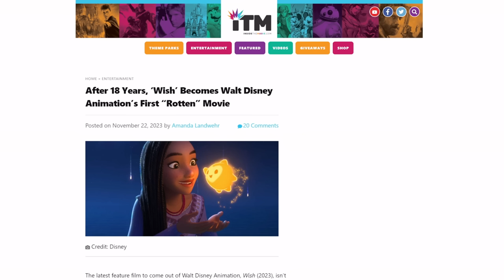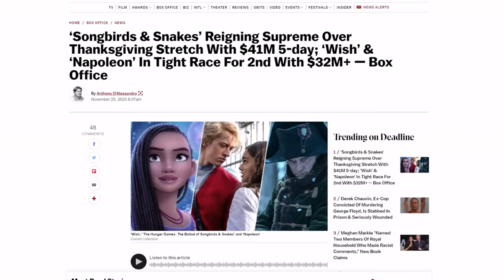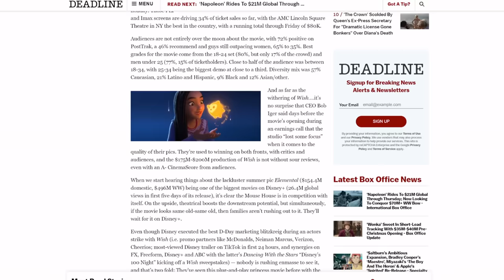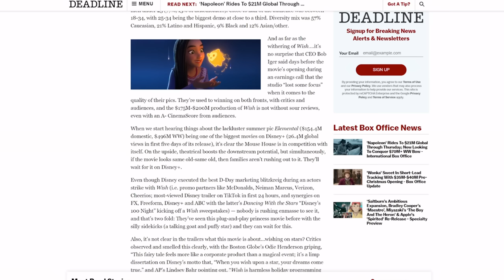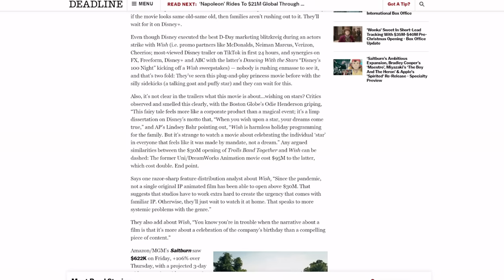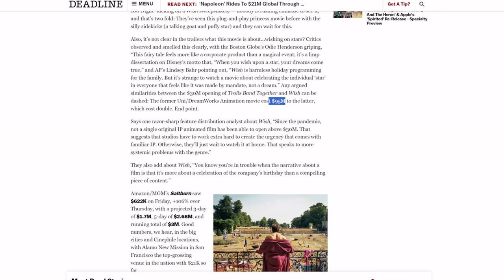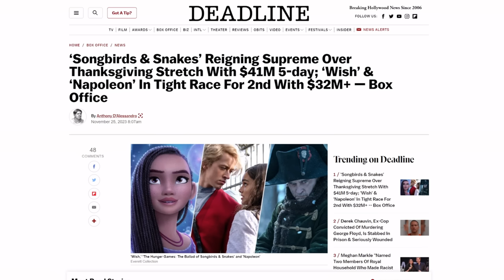Wish movie is DEAD on arrival! Box office take COLLAPSES under Napoleons boot! Disney is F-KED!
Looks like Disney's Wish 2023 might be a bigger failure than The Marvels!